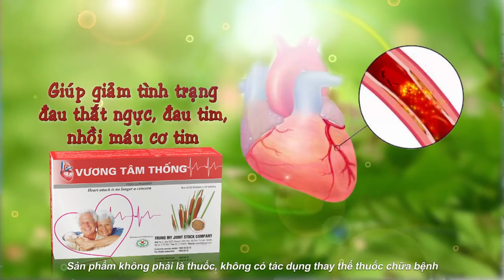Stent là gì? Đặt stent mạch vành được bao lâu?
Trong nhiều thập niên trở lại đây, bệnh mạch vành luôn đứng hàng đầu trong danh sách các nguyên nhân gây tử vong trên toàn thế giới. Nguy hiểm hơn nữa khi độ tuổi mắc mắc bệnh lại có xu hướng ngày một trẻ hóa. Vậy nhưng nhiều người bệnh vẫn chưa thực sự hiểu rõ và biết cách xử trí trong những tình huống khẩn cấp xảy ra.

Thấu hiểu được vấn đề này, nhãn hàng Vương Tâm Thống đã mời GS.TS. Phạm Gia Khải – Nguyên chủ tịch Hội tim mạch Việt Nam tham dự buổi tư vấn với chủ đề “Bệnh tim mạch và những chủ đề cần quan tâm”.

Với hơn 50 năm kinh nghiệm trong khám chữa bệnh, GS.TS. Phạm Gia Khải đã giải đáp những vấn đề xoay quanh bệnh mạch vành. Bạn đọc có thể theo dõi nội dung chi tiết dưới đây.